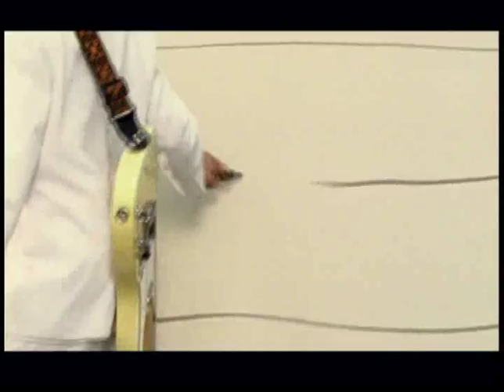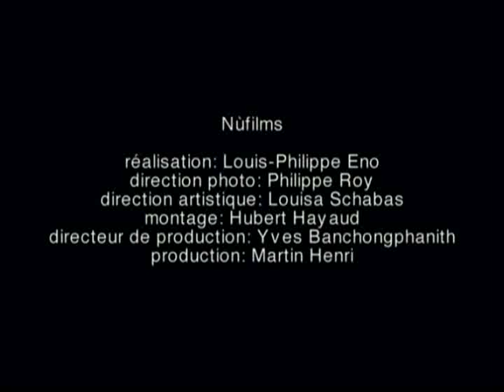Caïman Fu - Continuer son chemin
Vidéoclip de la chanson Continuer son chemin du groupe Caïman Fu